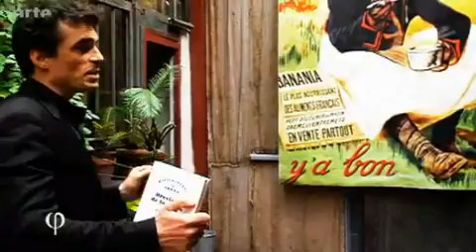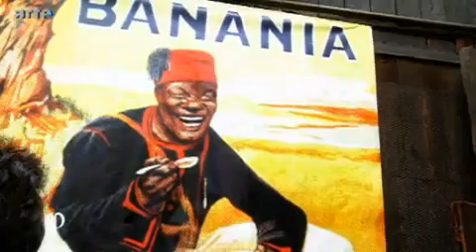Dummheit 2-3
Philosophie - Dummheit